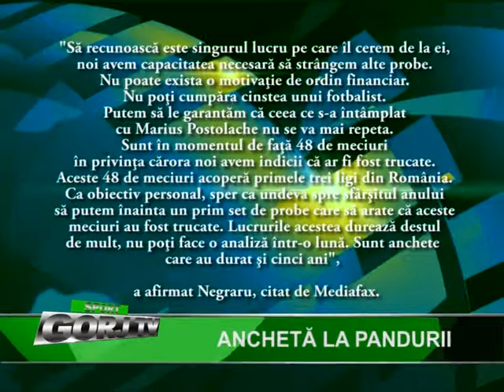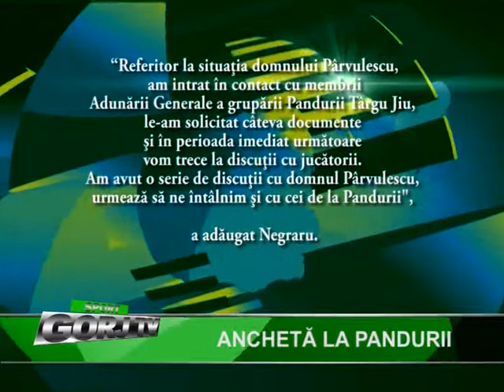ancheta la pandurii